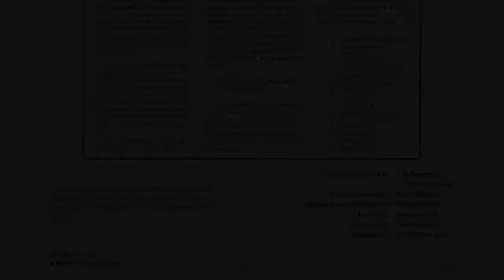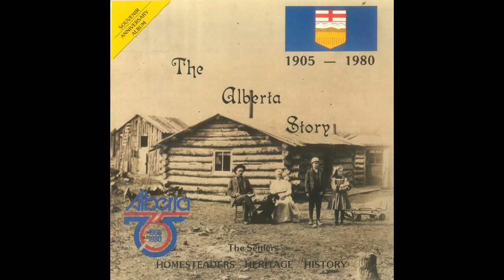The Alberta Story - The Settlers (Side 1) - Alberta 75th Anniversary Album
From the Album: The Alberta Story 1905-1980 Anniversary Album
From the back insert:

Hardship, despair, vision and triumph -- our pioneers have experienced them all. For three-quarters of a century these conditions have mingled to bring Alberta full circle; from her colorful past we enjoy the success of today and anticipate the future with hope.

It is with this theme in mind this album has been produced in honor of those courageous pioneers who had a dream for Alberta and saw it fulfilled.

This channel is dedicated to recording this music over to digital and uploading it to digital platforms to preserve them for future generations. While the title specifically states Saskatchewan, it will also feature other local artists from across Canada and the United States.